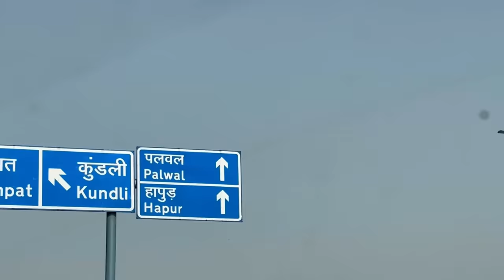New Video Coming Soon? | Round2Hell | R2H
Start getting your second income with the principal sponsor of the Delhi Capitals - OctaFX 🏆